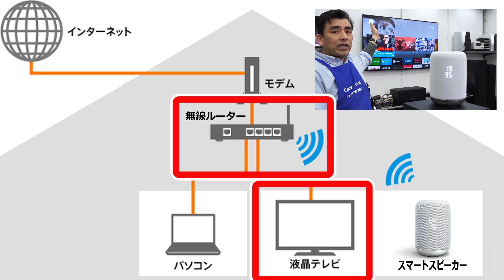SONYスマートスピーカー「LF-S50G」から対応機器を声で操作編③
岡山にありますソニーショップSEIWA。SONYスマートスピーカー「LF-S50G」を店頭展示いたしました。未来を感じさせてくれる商品です。ぜひ実機を見に来てください。店長が一生懸命、説明いたします。

SONY スマートスピーカー LF-S50G
こちらの商品は完売致しました

アクティブスピーカー、新モデルはこちら！